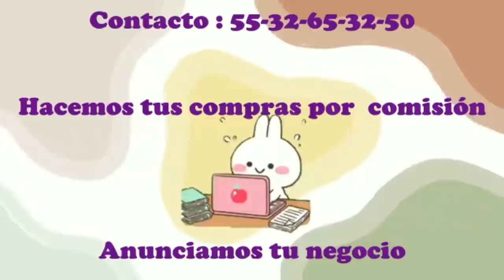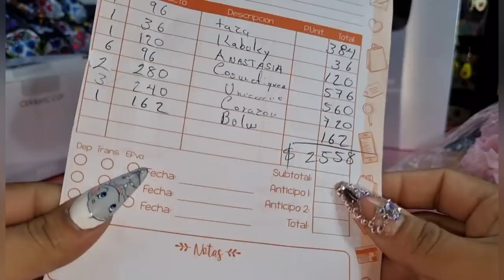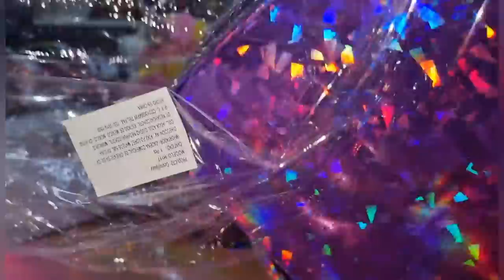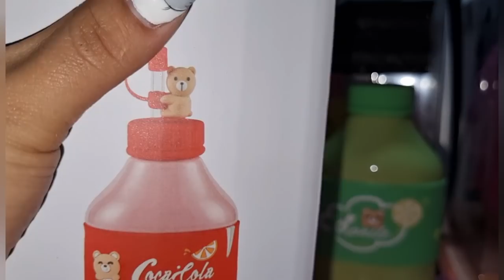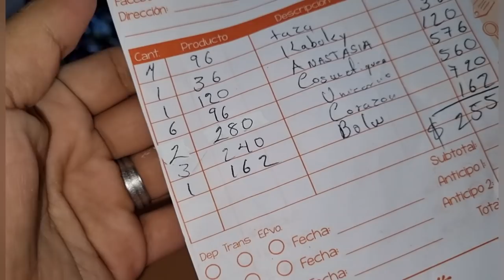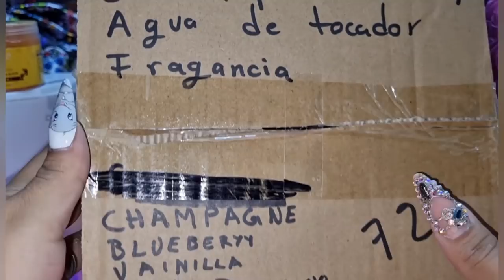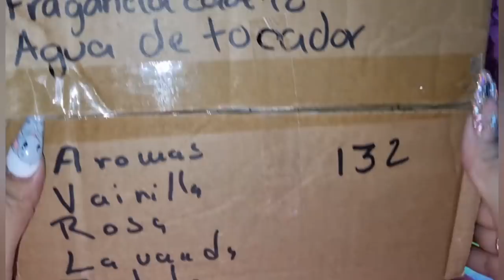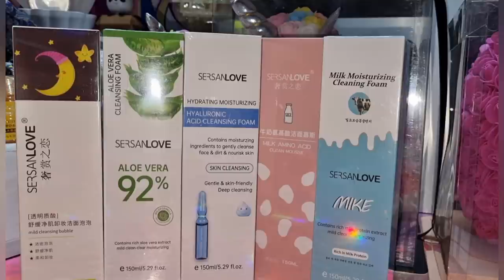🧸Los Mejores Regalos Para Este 14 de Febrero❤ Perfumes, Tazas lo más Nuevo en SKINCARE🥰